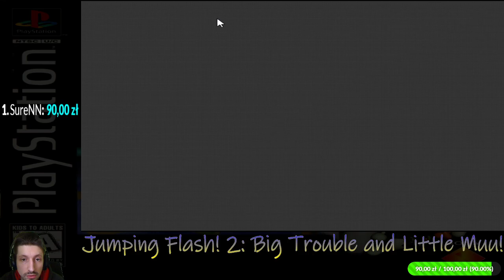(🔴LIVE) RETRO - Jumping Flash 2! (PSX, 1996)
Retro gierka na PSX, która na swój sposób jest ciekawa, oraz poziom trudności.